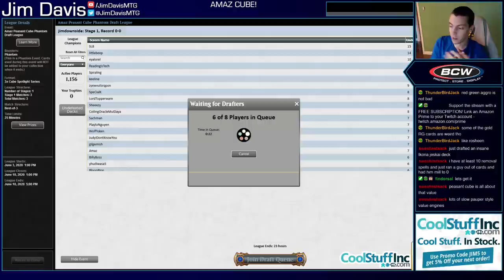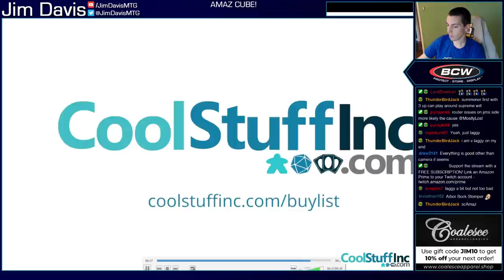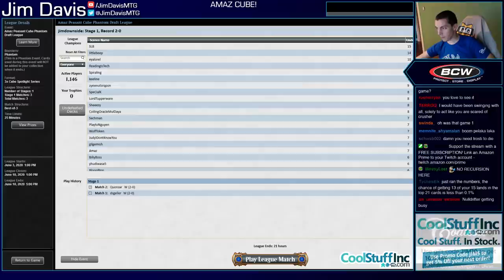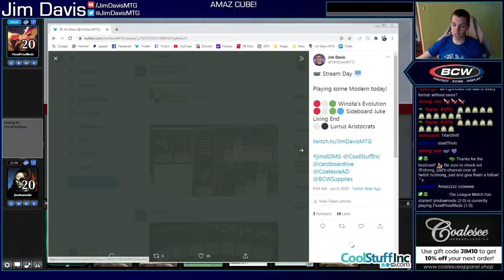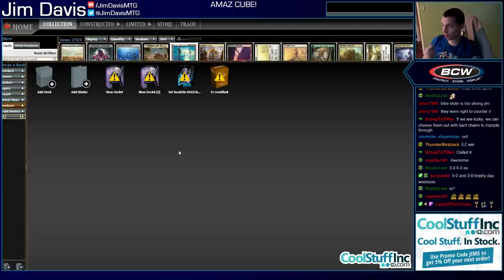How To Draft Amaz's Peasant Cube On Magic Online - Get Ready To Grind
I take my first shot at Amaz's Peasant Cube on Magic Online and show everyone how it's done!